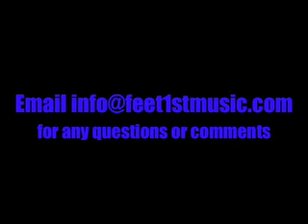Bheston TRack 1 Breaking Money Tracking Session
B Heston Track 1 and Big Foot Lee
Studio Session at Feet 1st Studios
Studio Time $10 per hour!!